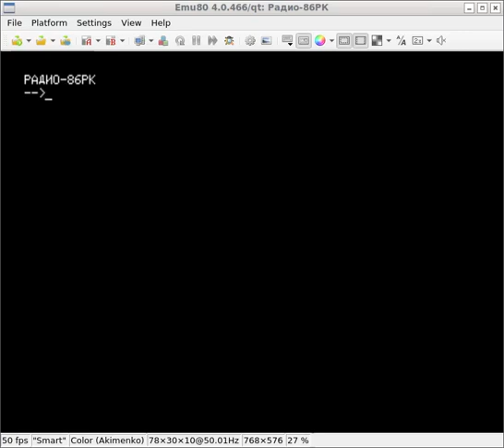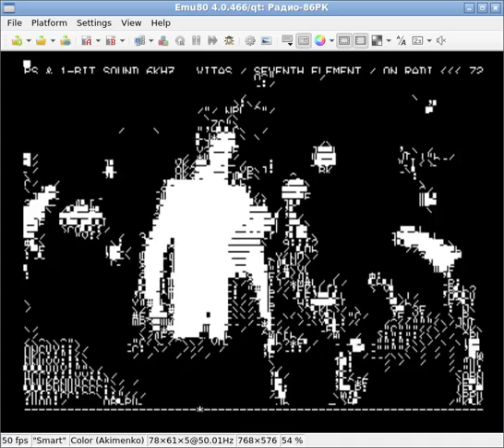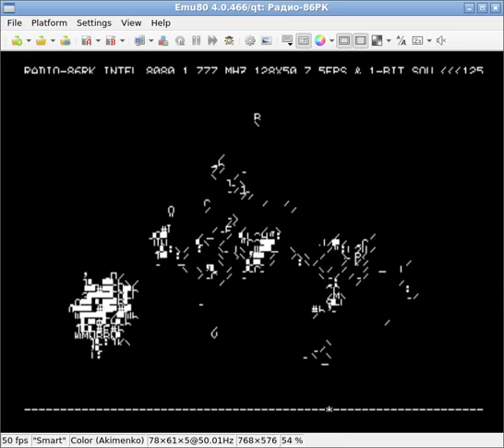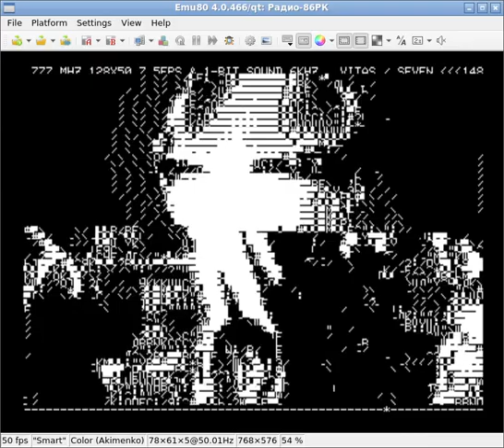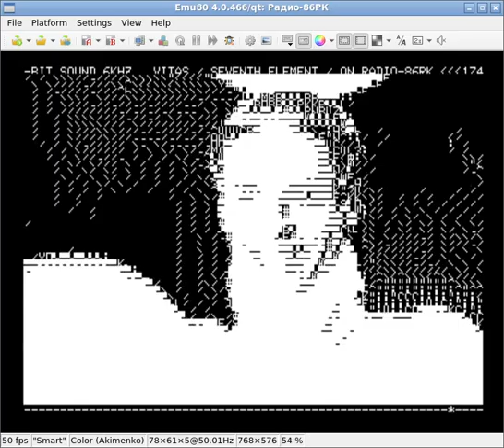1-bit VITAS 128x50@7.5FPS over text on i8080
VITAS 7th Element in textmode 64x50 (effective resolution 128x50 with about 13 pseudo gray levels) 7.5 FPS and 1-bit audio 6 kHz on emulated Soviet computer Radio-86RK (1986) with Intel i8080 CPU 1,777 MHz where 54% CPU eaten by DMA i8257 and i8275 is used to output video
Code: @russelalikberoff457
Conversion: @Shaos1973